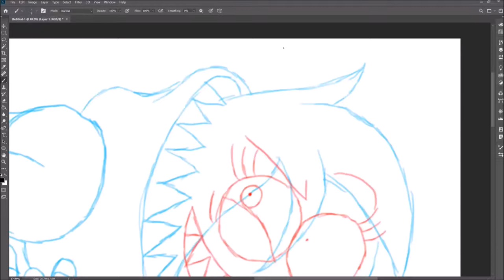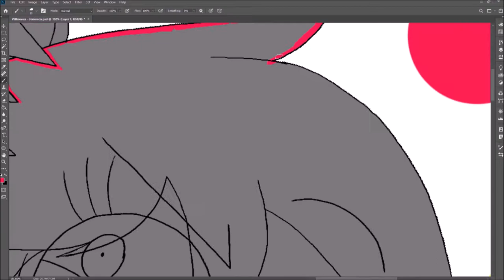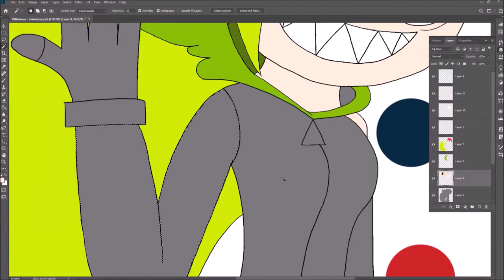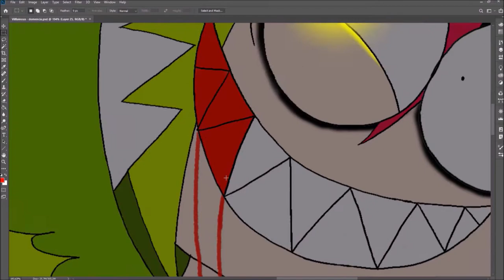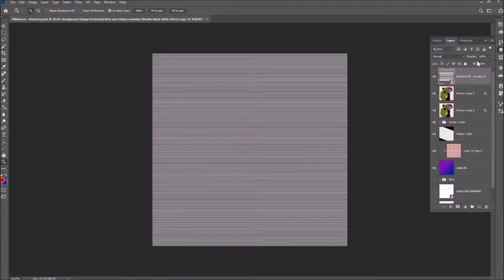[RED] Demencia from Villainous! - RED VS BLUE (EP1) - Devin7XD926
Welcome to the first episode of Red vs Blue! Where I make 2 versions of the art!

Blue: nice, cool, and cute
Red: Creepy, bloody, and corrupted

On episode 1, I'm Drawing demencia from Villlainous!

SEE YA!❤️